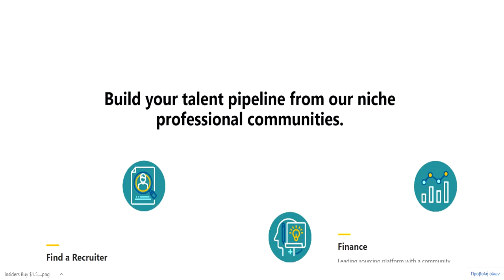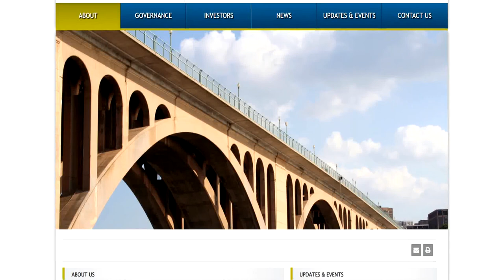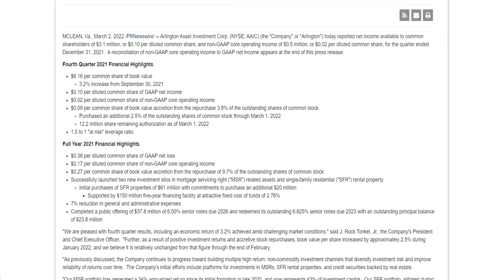3 CEOs Who Bought Over $15 Million Dollars Worth Of Shares Recently, 3 Penny Stocks Under $3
AAIC Stock Arlington Asset Investment Corp.
Arlington Asset Investment Corp. (NYSE: AAIC) currently invests primarily in mortgage-related and other assets and has elected to be taxed as a REIT. The Company is headquartered in the Washington, D.C. metropolitan area.

MDVL Stock MedAvail Holdings, Inc.
MedAvail Holdings, Inc., a technology-enabled retail pharmacy technology and services company, develops and commercializes self-service pharmacy, mobile application, kiosk, and drive-thru solutions in the United States and Canada. It operates in two segments, Retail Pharmacy Services and Pharmacy Technology. The company’s MedCenter enables on-site pharmacy in medical clinics, retail store locations, employer sites with and without onsite clinics, and other location where onsite prescription dispensing is desired, as well as establishes an audio-visual connection to a live pharmacist enabling prescription drug dispensing to occur directly to a patient with real-time supervision by a pharmacist. It also owns and operates SpotRx, a retail pharmacy platform. As of December 31, 2021, the company had 81 MedCenter kiosks. MedAvail Holdings, Inc. is headquartered in Mississauga, Canada.

RCRT Stock Recruiter.com Group, Inc.
Recruiter.com Group, Inc. operates an on-demand recruiting platform in the United States and internationally. It combines an online hiring platform with a network of small and independent recruiters. It offers consulting and staffing service for the placement of professional recruiters; and consulting and staffing personnel services to employers. The company also provides referrals of qualified candidates to employers; and subscription to its web-based platforms that help employers recruit talent. In addition, it offers sponsorship of digital newsletters, online content promotion, social media distribution, banner advertising, and other branded electronic communications services for businesses; and resume distribution services, which involve promoting these job seekers’ profiles and resumes to assist with their procuring employment, and upskilling and training for individuals to assist with career development and advancement. The company was founded in 2015 and is based in New York, New York.